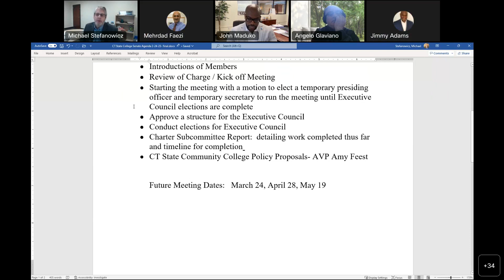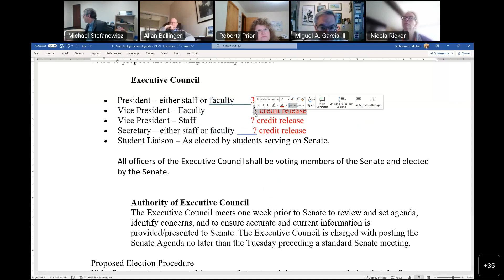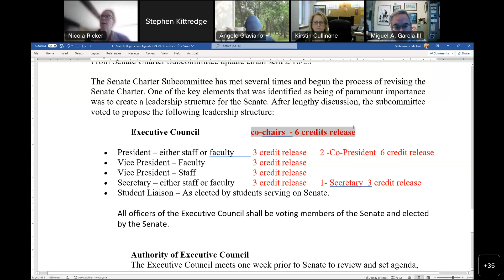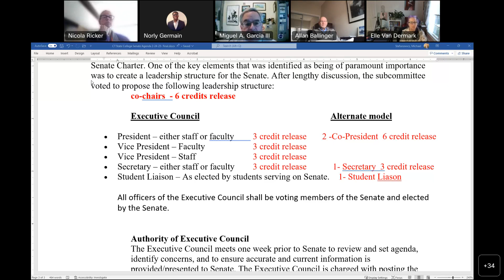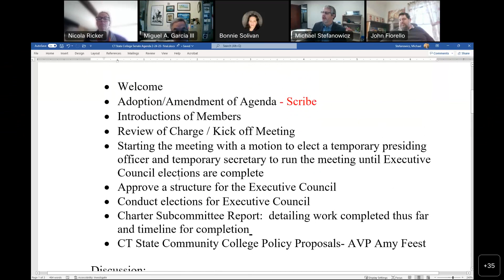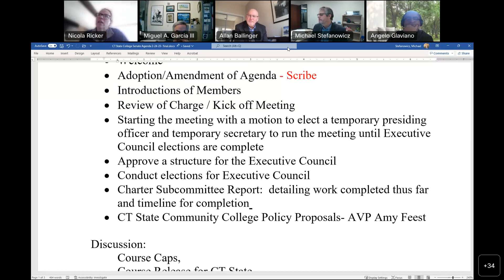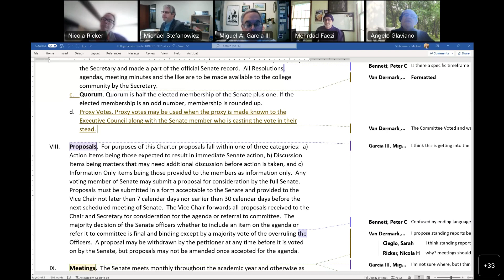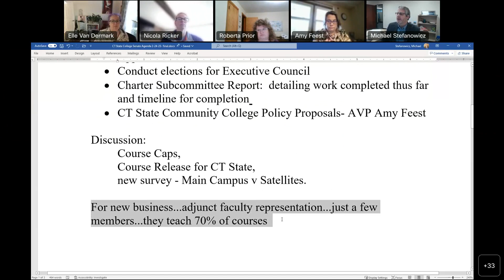CT State College Senate February Meeting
College senate meeting from February 244, 2023